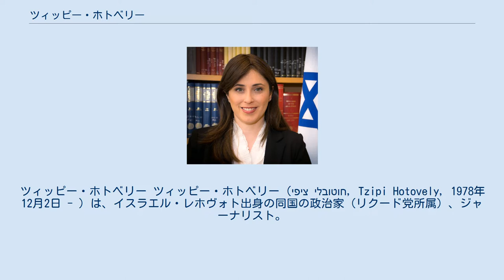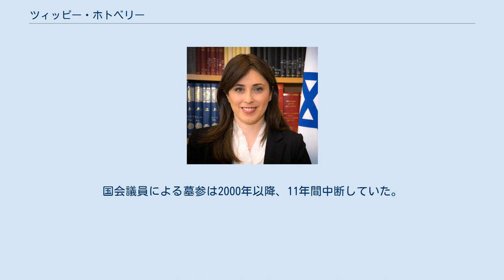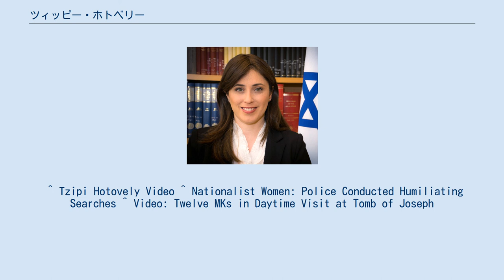ツィッピー・ホトベリー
ツィッピー・ホトベリー ツィッピー・ホトベリー（ציפי חוטובלי, Tzipi Hotovely, 1978年12月2日 - ）は、イスラエル・レホヴォト出身の同国の政治家（リクード党所属）、ジャーナリスト。
父母はグルジアからの帰還者。
 1978年、レホヴォトにグルジアからの帰還者の家庭に生まれ、宗教系の高校を経て、バル＝イラン大学、テルアビブ大学では法学を専攻し、テルアビブ大学では同学の博士号を獲得し、大学卒業後は法律事務所で勤務する。
その後は、ジャーナリスト、「マアリブ紙」のコラムニストとして、テレビの討論番組への出演を機に名声を高める。
 2008年12月には、ジャーナリストから政界への進出を試み、当時野党だったリクードの党員選挙に出馬。
ジャーナリストとしての知名度を生かして比例順位18位につける健闘を見せ、翌年2月の総選挙で初当選した。
リクード党内でも最も強硬な議員の一人であり、宗教系の高校で教育を受けた経緯からユダヤ人入植者に対する強い共感を持つ。
2005年のガザ地区撤退計画で強制退去が行われたヨルダン川西岸のホメッシュ再建を当選以来掲げている。
2009年11月25日にベンヤミン・ネタニヤフ首相が打ち出した、10ヶ月間のヨルダン川西岸入植地建設凍結に対しては激しい批判を加えている。
2011年6月には、入植者組合や国家統一党のヤアコブ・カッツ党首ら超党派議員とナブルスのヨセフの墓地を訪問し旧約聖書を朗読。
国会議員による墓参は2000年以降、11年間中断していた。
 ^ Tzipi Hotovely Video ^ Nationalist Women: Police Conducted Humiliating Searches ^ Video: Twelve MKs in Daytime Visit at Tomb of Joseph